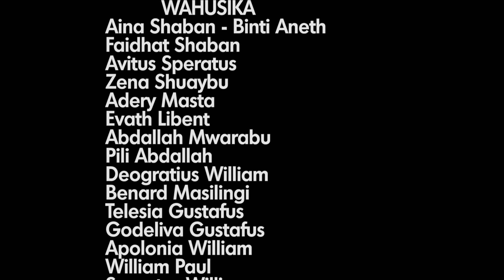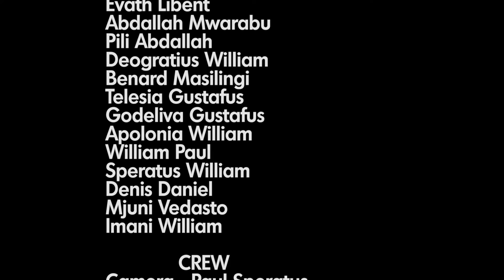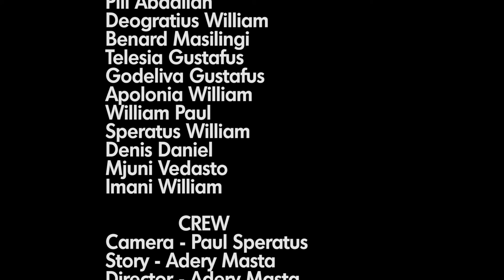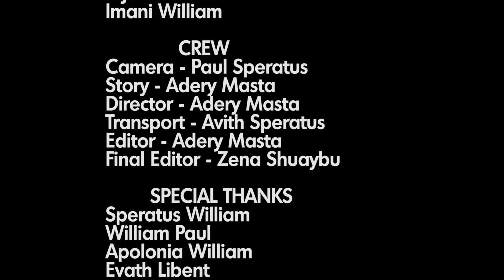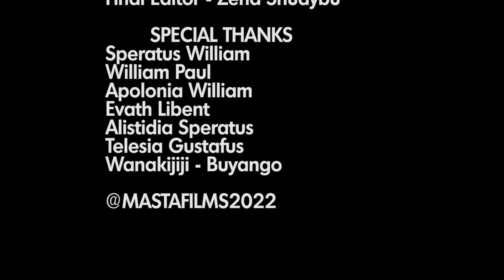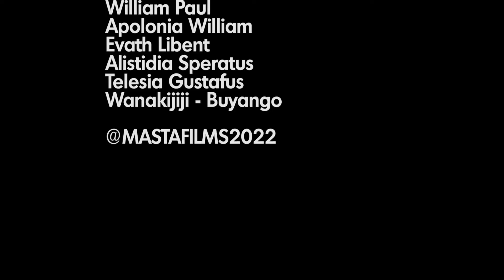BINTI ANETH FULL MOVIE , Adery Masta Movies .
Baada ya Shemeji yake BINTI ANETH ( Mme wa dada yake ) kutaka kumwozesha kwa Nguvu ,  Binti Aneth anatoroshwa kwa siri na dada yake Zena hadi msituni , ambapo alitakiwa achanje mbuga iyo kuitafuta njia ya kuelekea mjini , akiwa njiani BINTI ANETH ananusurika kwenye ajali kubwa ambapo msamalia mwema anamchukua na kumpeleka kwake ili aweze kuanza maisha mapya , Baada ya mda BINTI ANETH anakutana na mateso mazito na kunusurika kuuwawa kutoka kwa watoto wa yule Msamalia Mwema ( Avith na Faiza ) suala litakalosababisha kitendawili kipya maishani mwake.